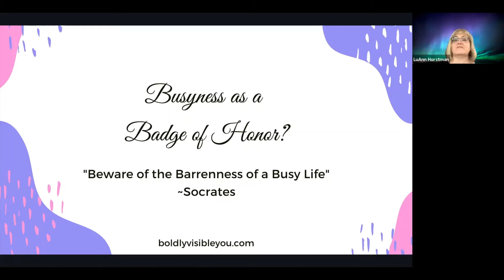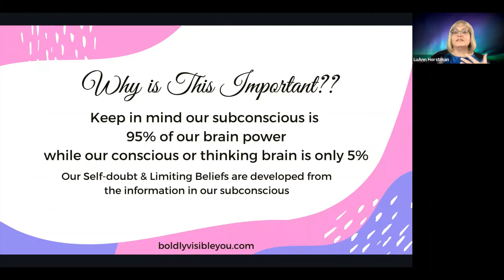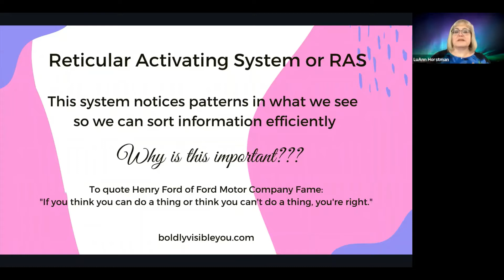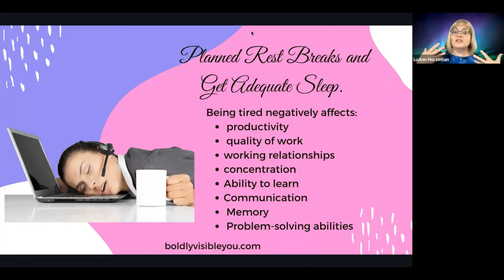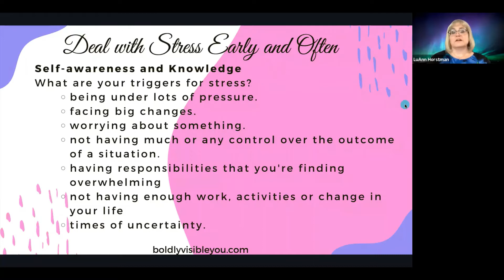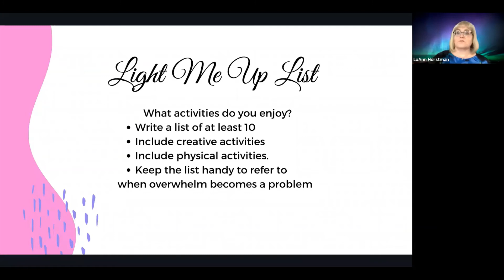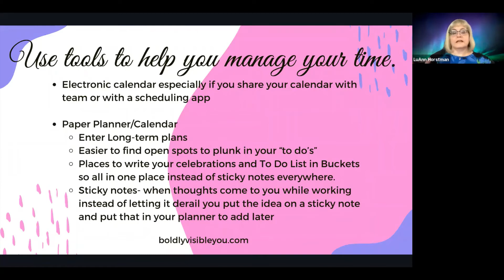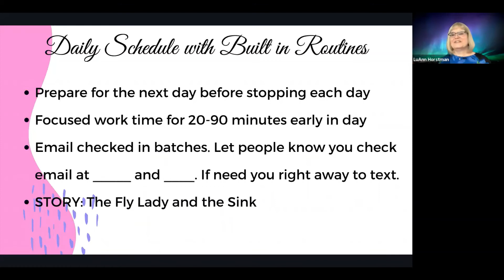"REIGNITE YOUR SPARK" One Day Talk Show with LuAnn Horstman!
Speaker: LuAnn Horstman
Topic: "How to Create Space to Breathe in Your Busy Life Without Things Falling Apart"

Four Fabulous women share about how we can all nourish the spark within.
LuAnn Horstman, the host, talks about how our time management is affected by our inner game and stress level. She share her "first aid" tips for stress and overwhelm management and a tapping session to feel "enough"

LuAnn interviewed Linda Schwader about her business experiences. Linda gave some awesome tips to improve your sales techniques by forming a more personal connection before making an offer, how to see "objections" as a way to ask more questions and serve the person, and gave an awesome technique to use when reflecting back what the person shares by using the last 3 words precluded by the words, "Tell me about...'

Dr Ginny Trierweiler shared her journey of discovery about how to eat in a way that makes your body happy. She shared concerns about rising numbers of Americans who are obese and overweight because of the processed foods and junk food in their diet.

Dr Gina Petonito spoke about Radical Self-care and the easy way to improve how we show up in our businesses by first showing up for ourselves.